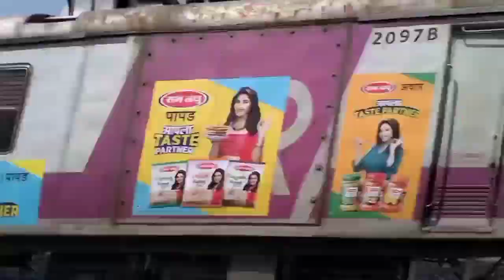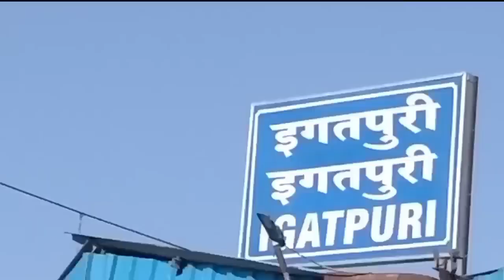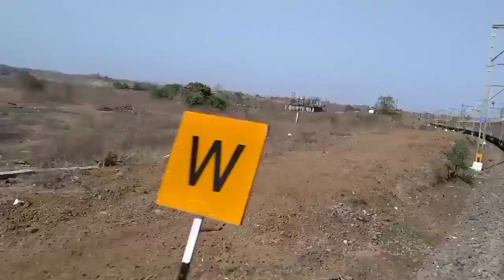Thane Railway Station Mumbai, Central Railway ITARSI JN (MADHYA PRADESH)!! ITARSI. Kasara to Iga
Kirjeldus
Thane Railway Station Mumbai, Central Railway Line
ITARSI JN (MADHYA PRADESH)!! ITARSI RAILWAY STATION HISTORY!! ITARSI JUNCTION!! HOSHANGABAD DISTRICT

Namaskar Dosto,
Aaj mai aap ko madhya pradesh ke sabse busiest railway station itarsi railway station ke bare me aap logo ke sath ek choti si jankari share kiya hai,
Jo ki bhopal bhusaval rail line, delhi nagpur chennai rail line, itarsi satna line, itarsi jabalpur line aur itarsi khandwa line par maujud hai,
Umeed karta ho aap ko ye mera video jarur pasand aayega video achcha lage to please video ko like aur share jarur kare. ok

rsicitymadhyapardesh
Kirjeldus
Kasara to Igatpuri climbing Thul Ghat - On Board Indian Railways
Kasara to Igatpuri climbing Thul Ghat - On Board Indian Railways - Kasara to Igatpuri climbing Thul Ghat

On Board Indian Railways Mumbai - Nagpur Sewagram express this is A Mesmerizing video of climbing the Thul Ghats from Kasara till Igatpuri..  The grandeur of engineering The beautiful track rattle sounds and the wind feeling on the face
This ghats just gives us the idea of the vast accomplishments made my Mankind and  just as the Train snakes up the mountain, And When we look down in the valleys and look up on the mountains we realize just how minuscule we are

Thul Ghat (incline) is a series of mountain slopes in the Western Ghats traversed by the Bhusawal-Kalyan line. From Kalyan to Kasara, the line covers a length of 42 mi (68 km) and rises to an altitude of 948 ft (289 m) above sea level at Kasara. The next section from Kasara to Igatpuri is 9.5 mi (15 km) across Thul Ghat and within that distance the line rises from 289 ft (88 m) to 1,918 ft (585 m)